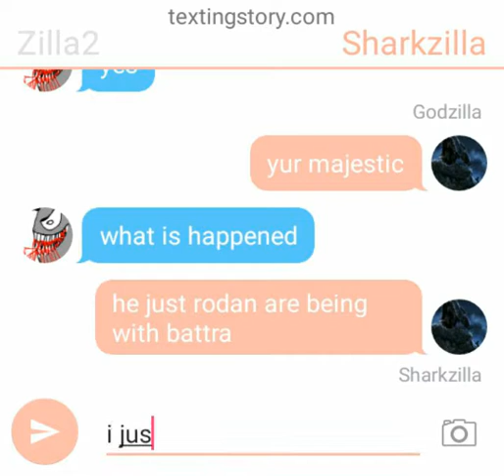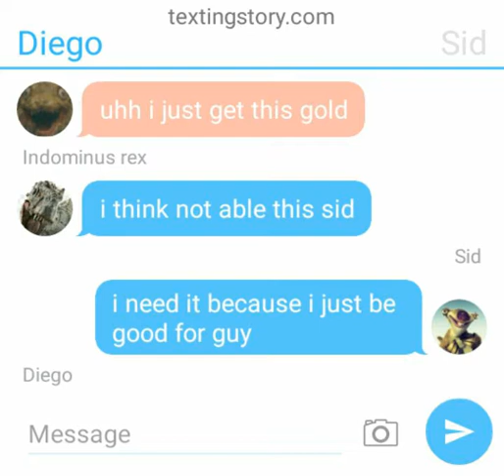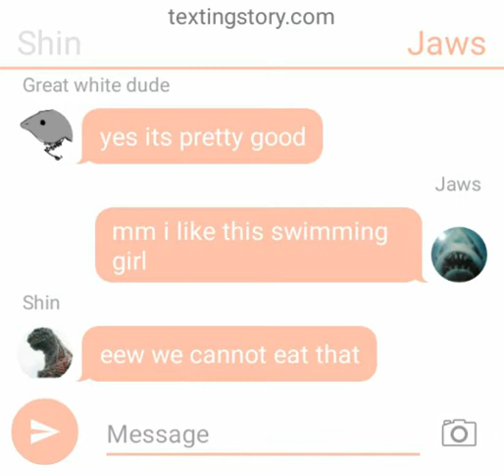WELCOME TO THE CAVE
are yu and me = mothra and zilla2